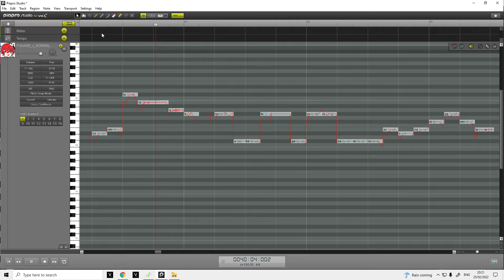having a bit too much fun with the growl lol